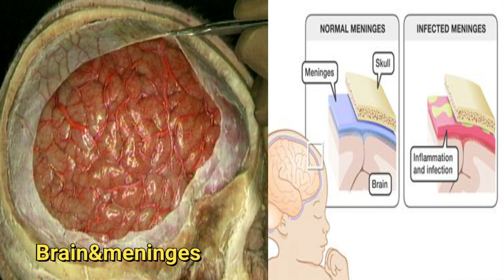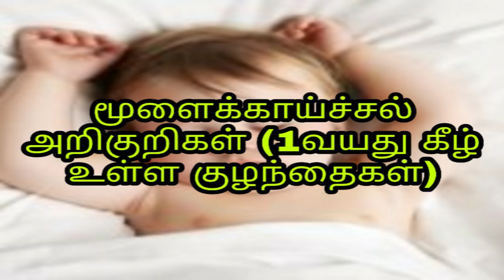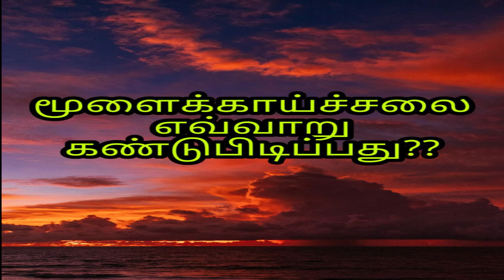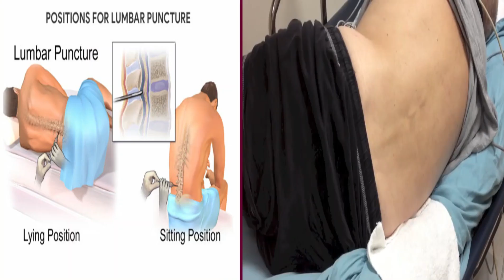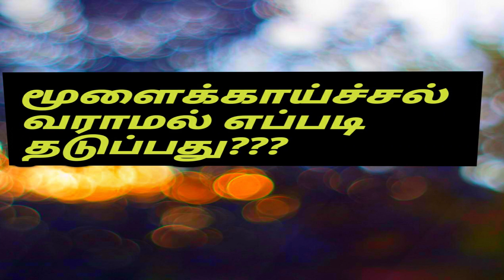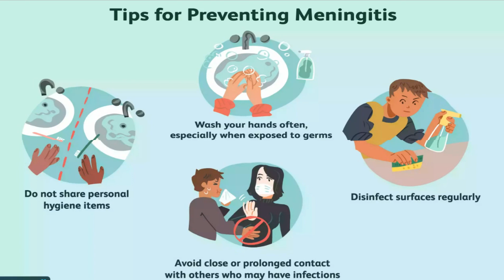மூளைக் காய்ச்சல் meningitis explanation in tamil/ medical awareness in tamil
Meningitis is inflammation of the fluid that surrounds the brain and spinal cord. It is typically caused by a viral (most common) or bacterial infection, the latter of which is significantly more serious and can be fatal if untreated. Meningitis causes a headache, stiff neck, and fever, among other symptoms.
It may produce more serious complications, such as seizures or loss of consciousness. Early diagnosis and accurate identification of the cause is important because management of the illness is directed by the symptom severity and the cause of the illness
Symptoms of Meningitis Include:
• Severe headaches; mild or moderate headaches can be early symptoms
• Sensitivity to light with a headache
• Stiff neck; children may arch back the head or complain of pain when attempting to bend the head towards the chest.
• Fever, ranging from low-grade (around 100.5 degrees) to high-grade (over 104 degrees)
• Irritability and restlessness
• Fatigue or sleepiness
• A rash, which is usually non-blanching (doesn't turn white when you press on it); more common with meningococcal meningitis
• Seizures
• Mental status changes, such as confusion, lethargy, delirium, hallucinations, or even coma
Causes
There are many different microorganisms that can cause meningitis. Viruses, bacteria, and fungi may all result in the condition.
The most common causes are contagious infections, which can be spread through the exchange of respiratory droplets by coughing, sneezing, kissing, or touching contaminated objects
Diagnosis
• Physical examination: Your doctor will test for neck and back stiffness. Pain with the extension of your knee with a flexed hip (Kernig's sign) is considered supportive of the diagnosis of meningitis. Likewise, if passively or actively moving the head down toward your chest causes pain and makes your hips and knees flex (Brudzinski's sign), your doctor will suspect meningitis.
• Imaging tests: Imaging tests of the central nervous system, such as a brain CT, brain MRI, or spine MRI may be particularly useful in the evaluation of meningitis. These tests can rule out other causes of neurological symptoms. They can often identify inflammation of the meninges. A brain CT or brain MRI is often needed to determine whether it is safe to do a lumbar puncture.
• Lumbar puncture: A lumbar puncture is a procedure in which a sample of cerebrospinal fluid is removed so that it can be analyzed under the microscope and sent for a culture. The cerebrospinal spinal fluid is obtained by inserting a needle into an area in the lower back where fluid in the spinal canal is readily accessible.
precaution
These precautions are especially important for young babies, who may not show signs of meningitis early and who may suffer more complications:
• Wash your hands often, especially when exposed to germs
• Do not share personal hygiene items like toothbrushes
• Disinfect surfaces regularly
• Avoid close or prolonged contact with others who may have infections
Vaccines that can help prevent meningitis include:
• Hib
• N. meningitidis
• Streptococcus pneumoniae
• Mumps
• Herpes Zoster
• Meningococcal conjugate vaccine